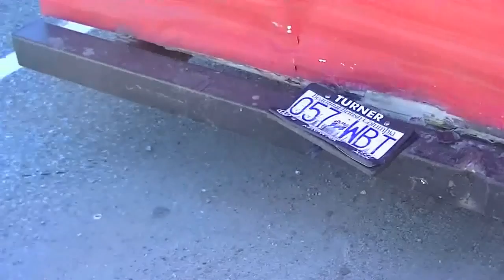Die By The Mic - 2013 vlog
The members of Die By The Mic Entertainment as well as Northson & Driver Ben Clifford head on the road from Timmins Ontario to Surrey British Columbia. Mayhem, fun and true Canadian Hip Hop ensues.

official website of DBTM (Chapter7 & NVS)

official website of Snak the ripper

official website of Stompdownkillers (keep6)